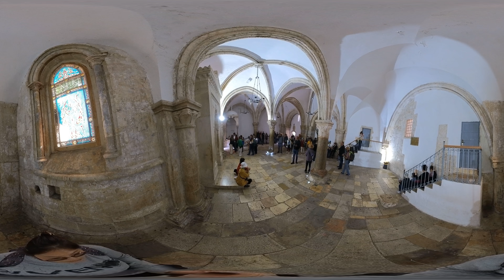[Israel Walking Tour]Mark's attic, the place of the Last Supper | 4K [360-degree video]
Shalom! Welcome to the virtual tour of Jerusalem.
the gargah's attic Christianity considers it a very important place. This is because Jesus had the last supper with his disciples the night before he was crucified and washed their feet directly, and on Pentecost, the place where the Holy Spirit came to pray with 120 saints, and this incident is believed to have started the first church in the New Testament era.

Hope you enjoy this video, and discover the grace of God!

(Videos in 4k, [360-degree video])